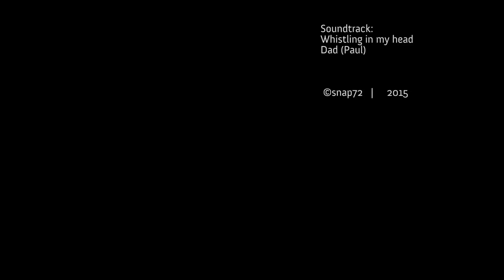Little Geologist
The youngest geologist I know, Charlotte, working through a couple of days of digging through a brick of sediment to find her gems.